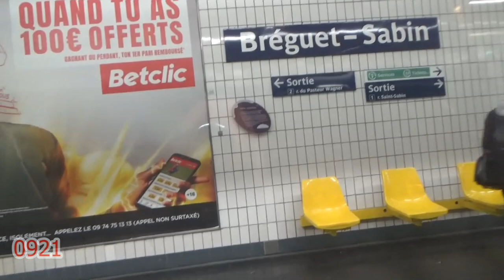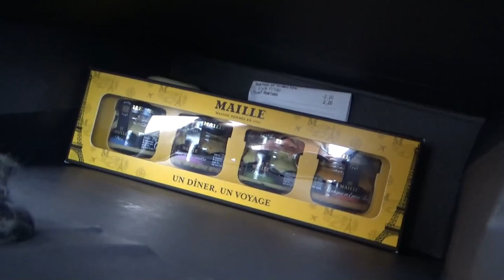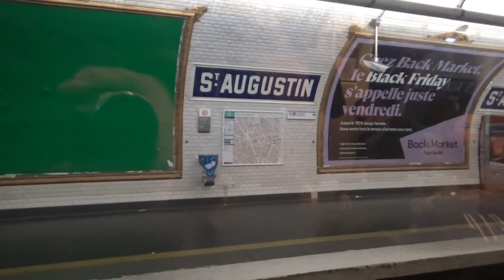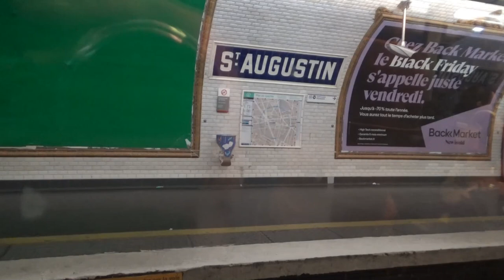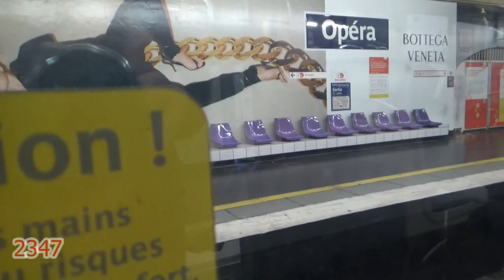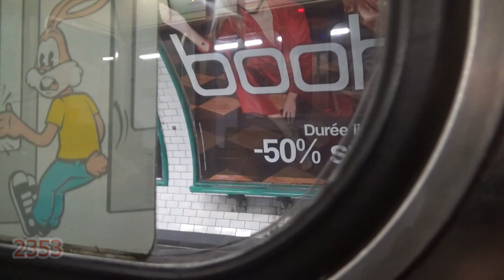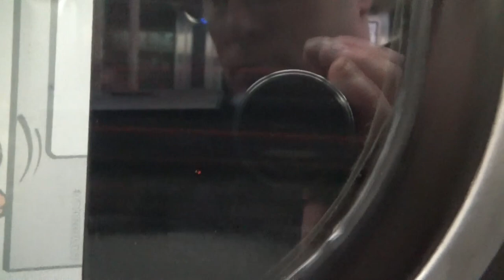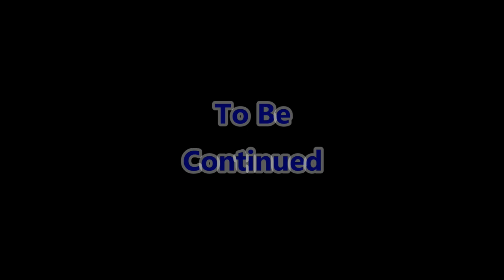Dodds Diaries Episode 82D - Holiday in France 2019 - Part 4/8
Part 4 of my holiday in France stopping in Paris for a week and in this part I travel from Gare de Lyon on SNCF's TGV Lyria trains to Dijon in the south east of France known for its history, Bergandy wine and of course mustard.

In the evening I arrive back at Paris and spend the evening on the Champs-Elysees.